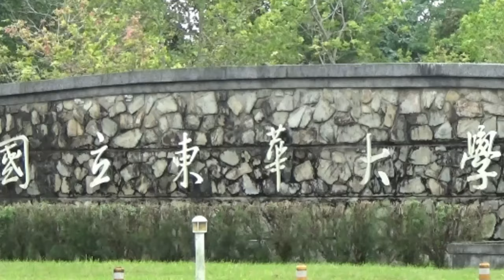NDHU | CSIE - ESP